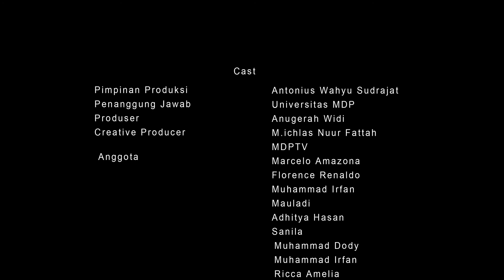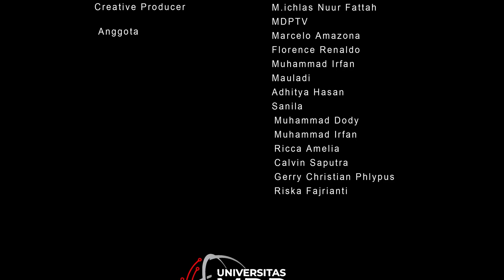Komunitas Online Untuk Meningkatkan Penjualan